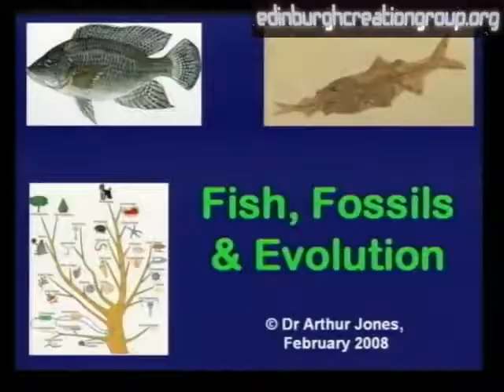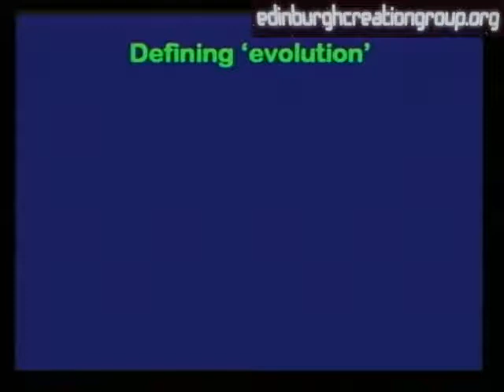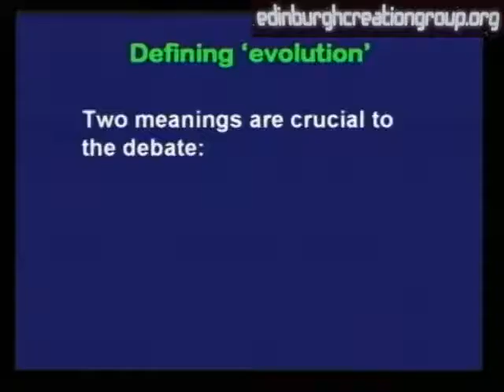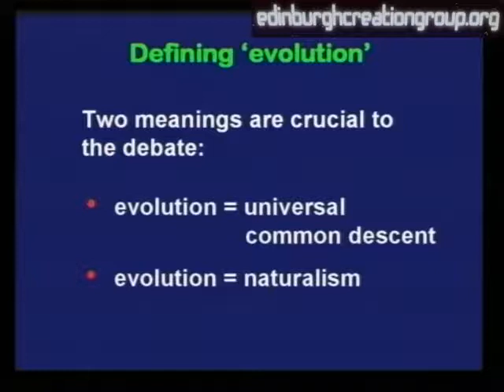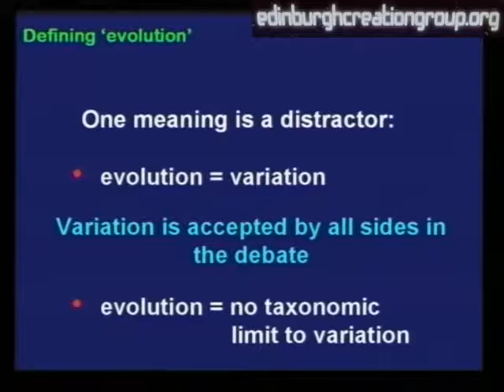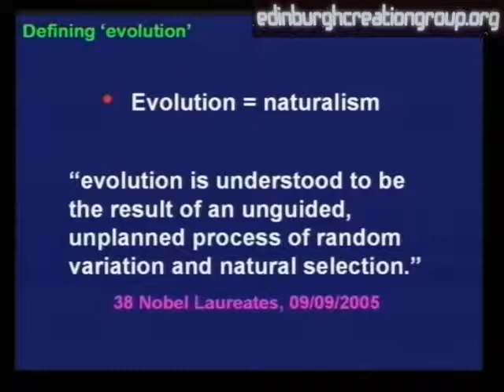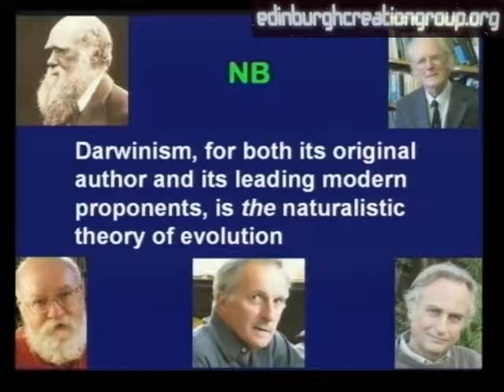Fish, Fossils and Evolution (1/7)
Dr Arthur Jones asks did fish evolve. Arthur worked for many years studying the speciation of cichlid fish in Lake Victoria. He talks about his work here. Search Code: ecg004